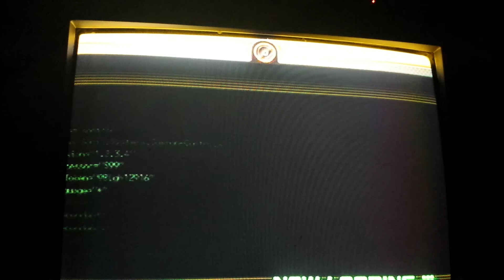Sonic unleashed (Xbox 360) part 1 Wherehog!?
We start our adventure around the world